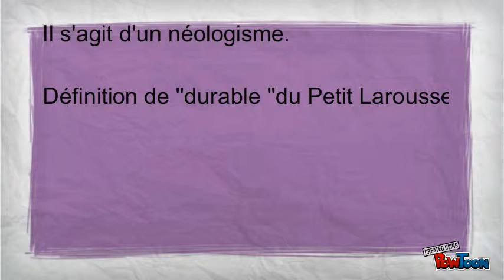Définition de la durabilité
To include to module E learning-- Created using PowToon -- Free sign up . Make your own animated videos and animated presentations for free.  PowToon is a free tool that allows you to develop cool animated clips and animated presentations for your website, office meeting, sales pitch, nonprofit fundraiser, product launch, video resume, or anything else you could use an animated explainer video. PowToon's animation templates help you create animated presentations and animated explainer videos from scratch.  Anyone can produce awesome animations quickly with PowToon, without the cost or hassle other professional animation services require.